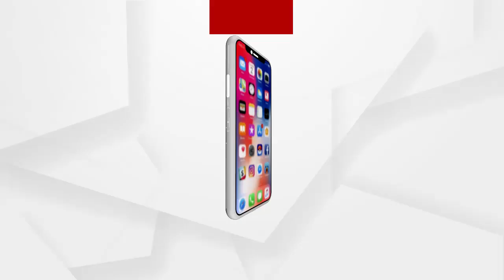ଝୁଡ଼ିରେ ବୁହା ହେଲେ ଗର୍ଭବତୀ...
ନବରଙ୍ଗପୁର ଜିଲ୍ଲା ତେନ୍ତୁଳୀଖୁଣ୍ଟି ବ୍ଲକ ପଡାଗଡ଼ଘାଟ ନିକଟରେ ପୁଣି ଦେଖିବାକୁ ମିଳିଛି ଜନନୀଯନ୍ତ୍ରଣା...